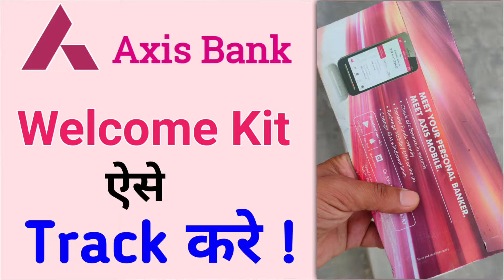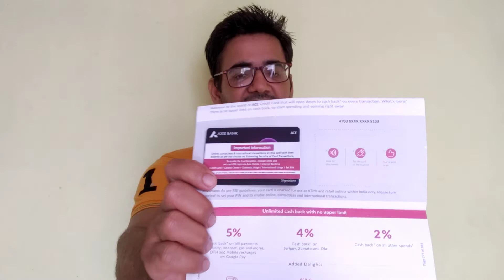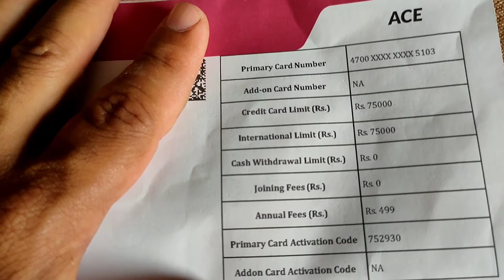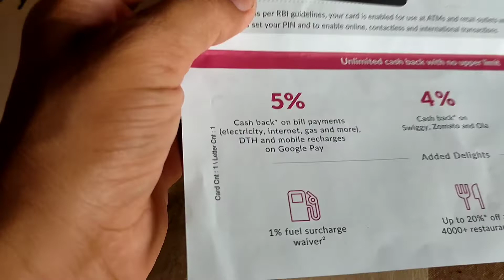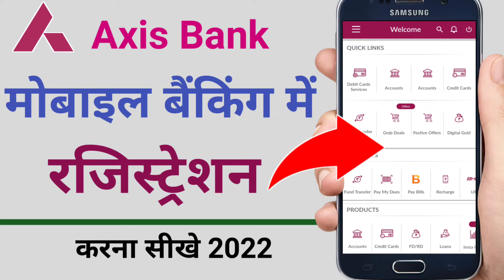Axis Bank Ace credit card Unboxing and Review | How to apply axis ace credit cards 2022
This video is about Axis ACE credit card, in this video I am unboxing and review about this axis ace credit card, all about information like joining fee, annual fee, credit limit, how to apply,and all that.

Hey guys if you like effort  then please...